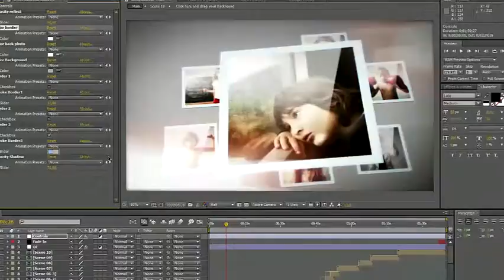Photo Gallery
100 Photo Placeholders for your photo or video

    Full HD res (1920×1080)

    Free Fonts